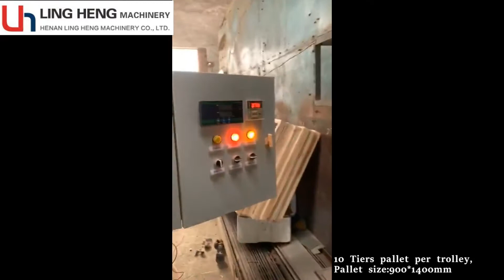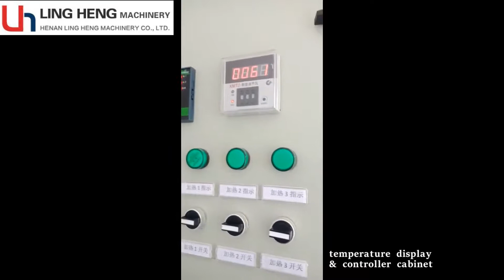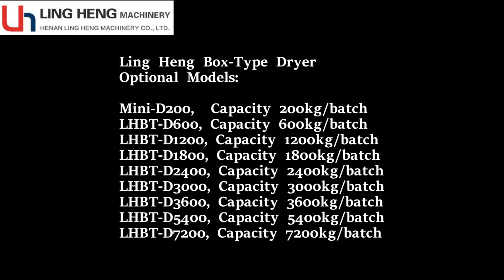Box type Dryer Charcoal Briquette Drying Nachine Fruit Dryer Vegetable Dryer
China Henan Ling Heng Machinery Box-type Dryer
Batch charcoal briquette drying machine
Small fruit dryer for banana,apple,fig,pitaya,etc
Vegetable dryer for tomato chips,chili,mushroom,cucumber,eggplant,etc
Fish beef dryer ;
Drying cycle per batch: 6-8hours
Heating source: Electricity
Capacity: from 200kg to 7200kg per batch